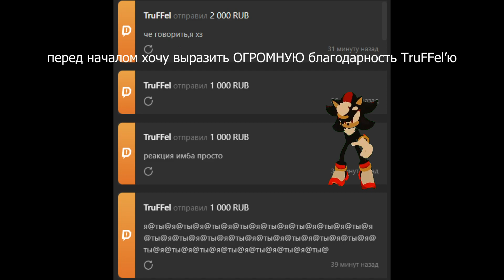Firework 3-100 // Top 8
я идиот

Мой второй канал: @arshadowmashups
Мой дискорд: arshadoww